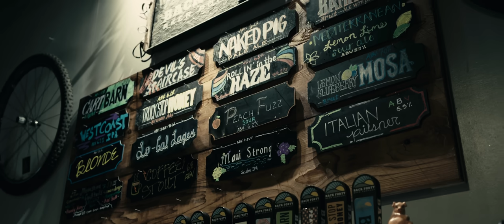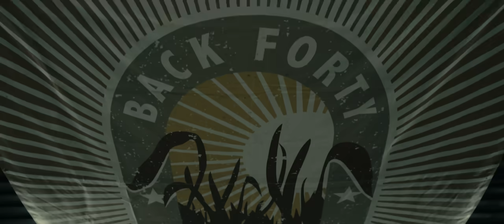JamWayne - Hold My Beer (Official Video)